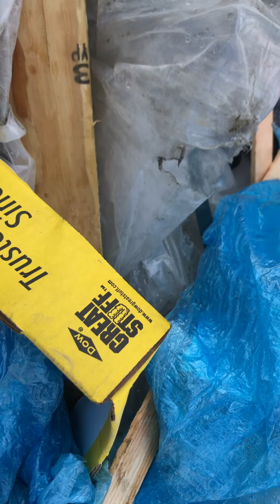Original Lowe’s Haul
My faucet haul from Lowe’s